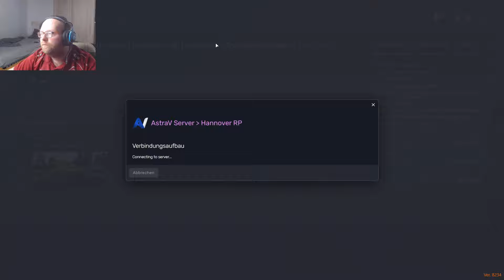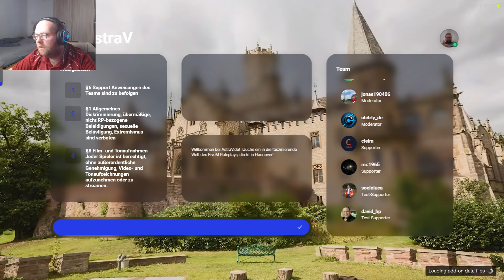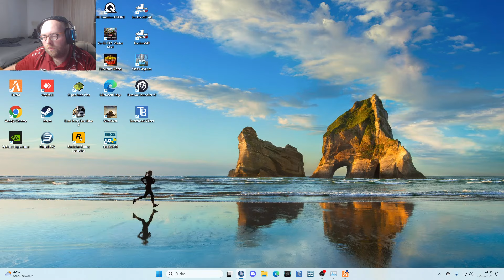Die ersten Einsätze bei der Feuerwehr! (Folge 22)